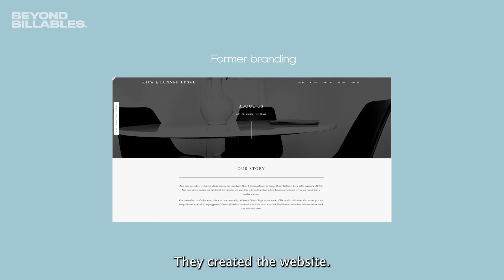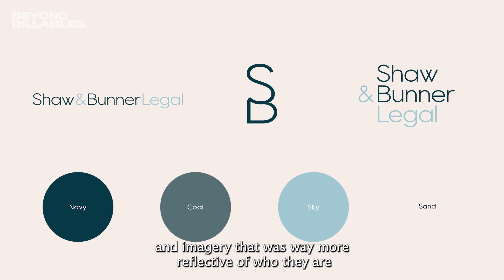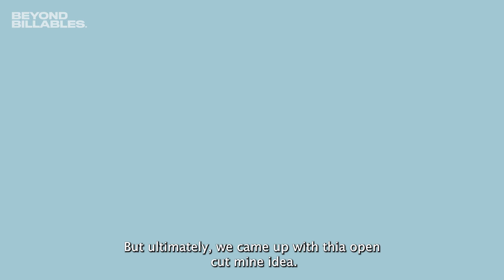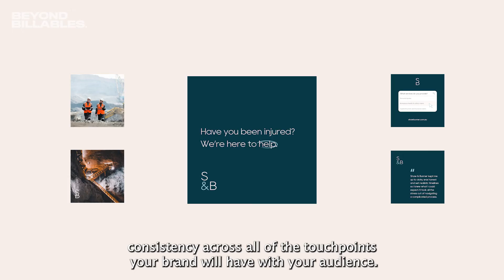Shaw & Bunner┃The Branding Journey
We're brand and marketing specialists for legal and professional services firms. From law firms to legal tech, recruitment to financial services, we help professional experts who are driven to build valuable brands and aren't afraid to stand out from the crowd.

On our channel, you'll find lots of brand and marketing tips, tricks, strategies and insights we've gleaned from some of the best advertising and content campaigns around the world.

Ultimately, we want to help lawyers and professionals build better careers and better businesses and hope our channel gives you the insight to achieve that.